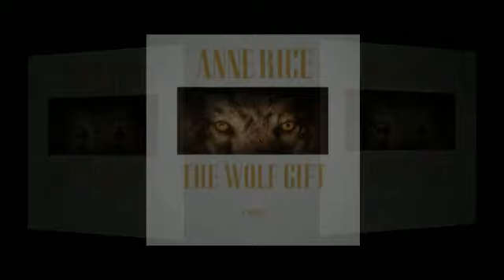Book Trailer: The Wolf Gift by Anne Rice